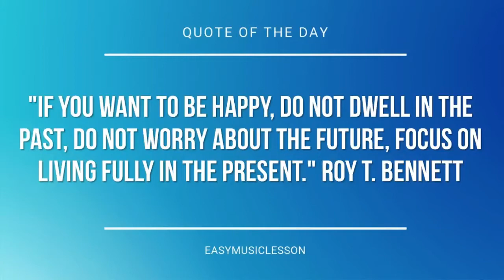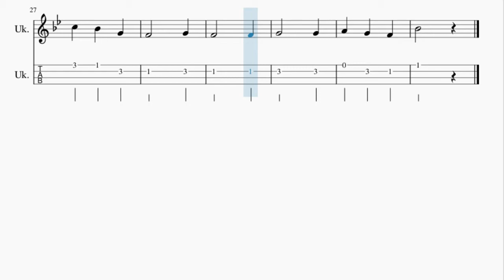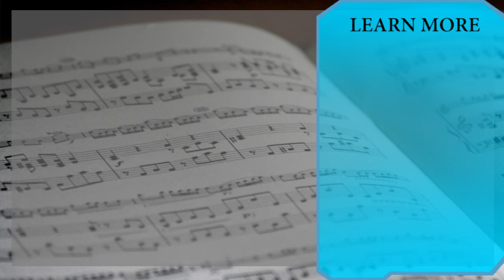Ukulele Tab: How to play It Came Upon the Midnight Clear by Richard Storrs Willis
Here is a sheet music/tab video on the song It Came Upon the Midnight Clear by Richard Storrs Willis on the ukulele. A ukulele tab arrangement which is transposed to notes that are easily played by ukulele, for the song It Came Upon the Midnight Clear by Richard Storrs Willis.

EasyMusicLesson2 teaches you to play the your favorite instrument, through well-arranged sheet music so that you too can learn how to play It Came Upon the Midnight Clear by Richard Storrs Willis on the ukulele as fast as you can. A ukulele tab with backing tracks to help your play the song better.

Chords of Ukulele arrangement:
Bb Maj   Eb Maj   Bb Maj   Bb Maj   Eb Maj   C Maj   F Maj
Bb Maj   Eb Maj   Bb Maj   Bb Maj   Eb Maj   F Maj   Bb Maj
D Maj   D Dom 7   G Min   G Min   F Maj   C Dom 7   F Maj   Bb Maj
Eb Maj   Bb Maj   Bb Maj   Eb Maj

Melody notes of Ukulele:
F4   G4
F4   F4
C5
F4
D5   A4
C5 Bb4 G4
F4   G4
F4   F4
G4   G4
A4 G4 F4
Bb4
D5
D5   D4
D4 E4 Gb4
G4   A4
Bb4   D5
F4
F4
D5   A4
C5 Bb4 G4
F4   G4
F4   F4
G4   G4
A4 G4 F4
Bb4